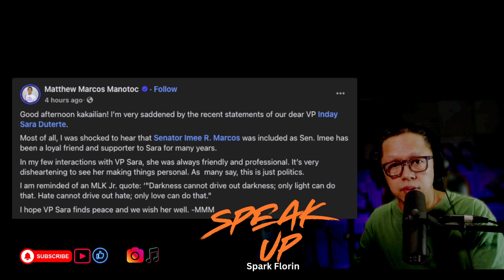My reaction to Gov. Matthew Marcos Manotoc's statement.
My reaction to Gov. Matthew Marcos Manotoc's statement. speakupwithspark PhilippinePolitics SpeakUp RealChangePH VPIndaySaraDuterte #